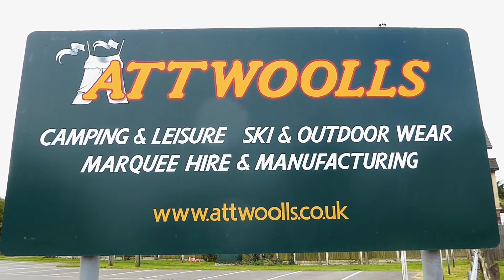Kampa Hayling 4/6 Air Classic Pitching & Packing Video (Real Time)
This is a video of the Kampa Hayling 4/6 Air Classic being pitched and packed away.
Follow this link for more information on this item
This is by far the easiest way to pack up this tent.